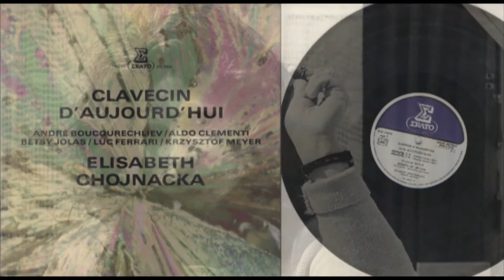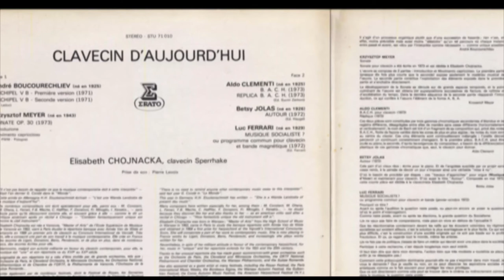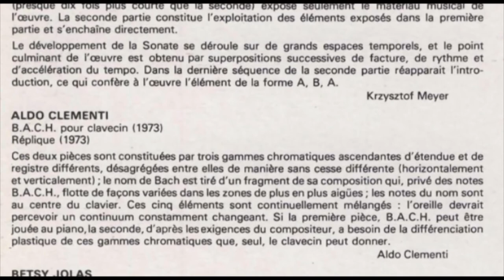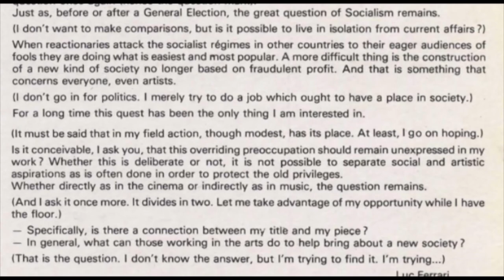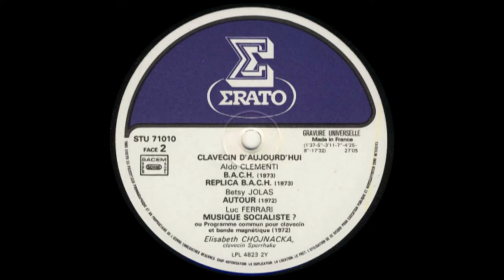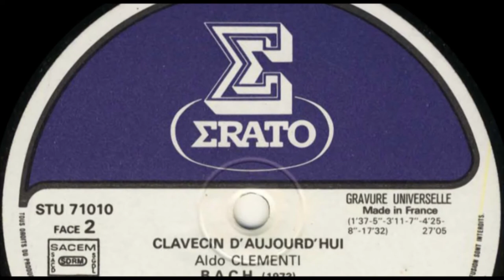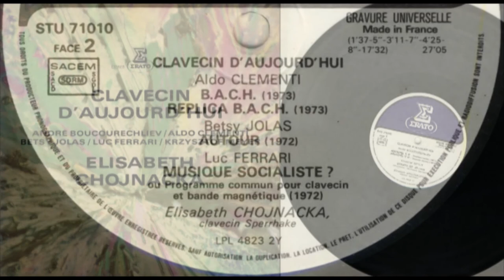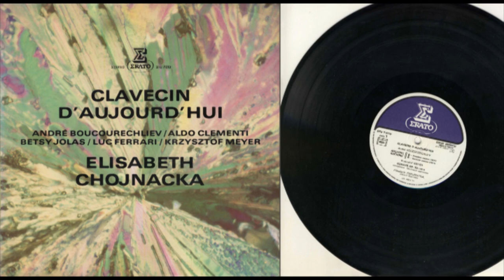Elisabeth Chojnacka (harpsichord) Clavecin d'aujourd'hui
Elisabeth Chojnacka clavecin Sperrhake
Released 1977 by Erato STU 71010
Prise de son: Pierre Lavoix
au recto ~ acide citrique, /umiere polarisae photo J. Bottin - maquette de Jacques Vautoux
au verso (portrait) : photo Dragu

Face 1
Andre BOUCOURECHLlEV (ne en 1925)
00:00 ARCHIPEL V B - Premiere version (1971) (7'07)
07:12 ARCHIPEL V B - Seconde version (1971) (6'26)  (Ed. Leduc)
Krzysztof MEYER (ne en 1943)
13:45 SONATE OP.. 30 (1973), Introduzione, Movimento capriccioso (Ed. PWM - Pologne) 13'27)

Face 2
Aldo CLEMENTI (ne en 1925)
27:20 B. A. C. H. (1973) (1'37)
29:07 28: REPLICA  B. A. C. H. (1973) (3'11) (Ed. Suvini Zerboni)
Betsy JOLAS (ne en 1926)
32:22 AUTOUR (1972) (4'25) (Ed. Heugel)
Luc FERRARI (ne en 1929)
36:57 MUSIQUE SOCIALlSTE ? ou programme commun pour clavecin et bande ·magnetique (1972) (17'32)  (Ed. Ferrari)

"There is no need to remind anyone what contemporary music owes to this interpreter". said last year G. Conde in "Le Monde". This year in Germany H.H. Stuckimschmidt has written - "She is a Wanda Landoska of present day music".
Many composers have written especially for her, among them : M. Constant, M. Ohana, L. Ferrari, F.B. Mache, C. Halffter, F. Donatoni, Fr. Miroglio, I. Xenakis ... - no doubt
because they discover like her and also thanks to her - as an american critic said after a recital in Chicago - "How fantasticly unique the old instrument still is". Elisabeth Chojnacka was born in Warsaw; "Master of Arts" from the High School of Music in Warsaw in 1962, came in Paris to study the baroque repertoire with Aimee Van de Wiele and obtained in 1968 a first prize for harpsichord at the Vfircelli's International Concourse.
Soon, She will consecrate a part of her work to contemporary music. She is now playing in France works by Ligeti, Donatoni, Berio, Penderecki, and increasingly she plays works
written for her. Nevertheless, in spite of her militant attitude in favour of the contemporary harpsichord, for her, music in "unique" and her repertoire extends for the 16th and the 20th century.
Thanks to her unusual repertoire she has made guest appearances with great orchestras such as the Orchestre de Paris, the Cleveland and Minnesota Orchestras, the ORTF National Philharmonic and Chamber Orchestras, the Warsaw Philharmonic, and the Suisse Romande.
Has also appeared as a guest artist at many festivals, including the Royan Festival, the Paris International Music Weeks, the Bordeaux Sigma, the Warsaw Autumn Festival, the Gulbenkian Festival, the Coma Autumn Music Festival, the American  Harpsichord Festival (N. Y.),
and the Paris Summer Festival.
Has given recitals in France, the U.S.A., Poland, the U.S.S.R., Austria, Switzerland, Great Britain, Ireland, and Portugal. Has also made recordings for the broadcasting authorities of these countries.